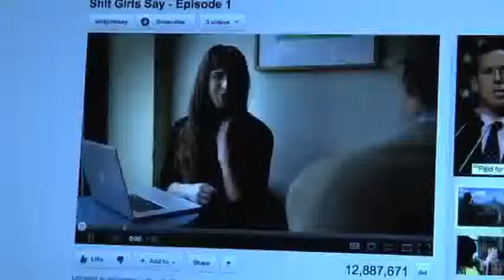eryadiAmirul Tweetnesian TeenageKreatif say g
Heryadiamirul tweetnesian teenagekreatif say good morning to
Video made based on original works by 'letsGOtoCLASS'; by 'TheFineBros'; by 'Dude Perfect'; Soundtrack by: johnny_ripper. imaginary friend. On 'outsider''